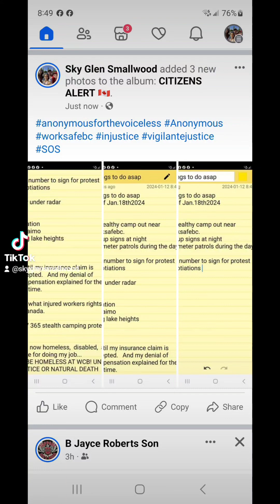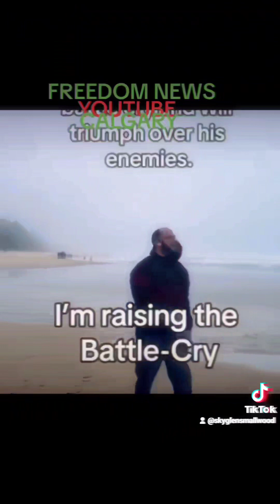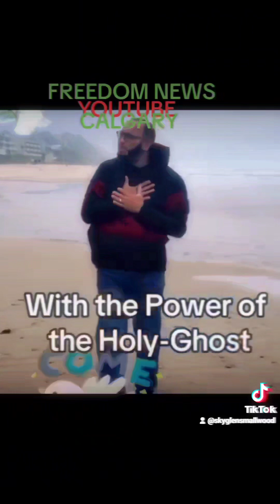January 12, 2024